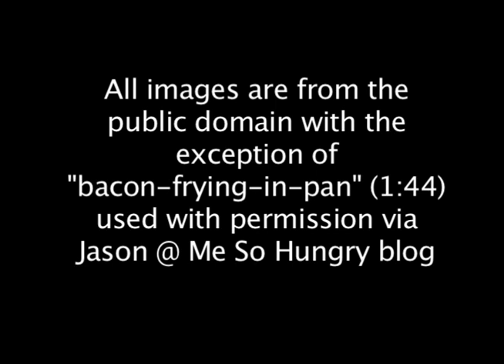Good Bacon Jessica - Parody of "Julia" by The Beatles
Inspired by a Facebook conversation in which a friend of mine (Wade) said to his friend (whom I don't really know at all) Jessica: "I make a good bacon, Jessica".

I thought it sounded funny and felt it might make an interesting song. I tried making up some original music, but then the tune to The Beatles "Julia" (John Lennon) came to me, and that was that.